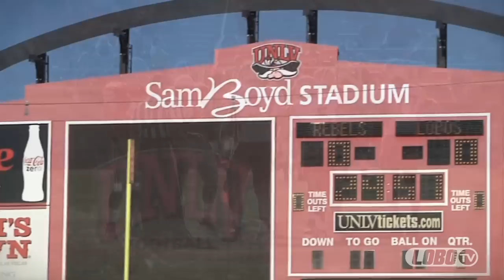2012 Lobo Football | Highlights vs. UNLV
FINAL SCORE: UNLV 35, New Mexico 7
Saturday, November 3, 2012
Sam Boyd Stadium